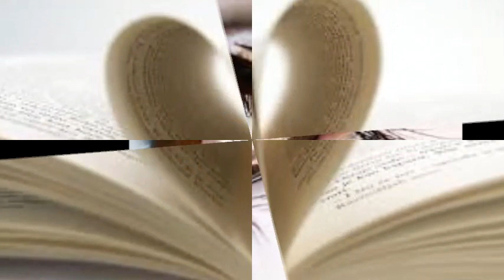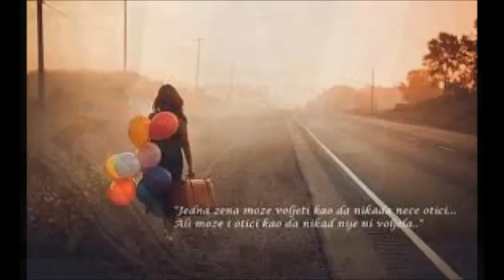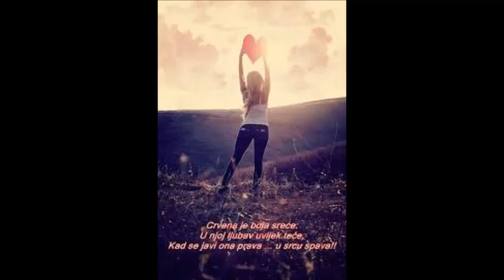D&D - U meni zivis